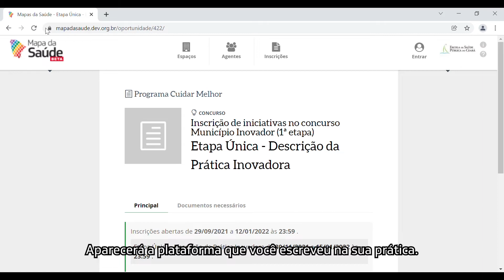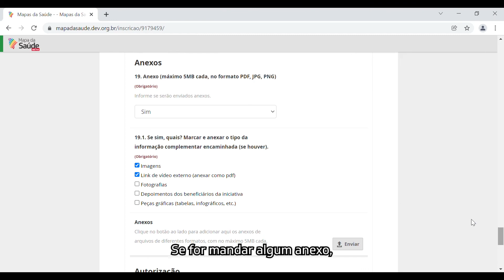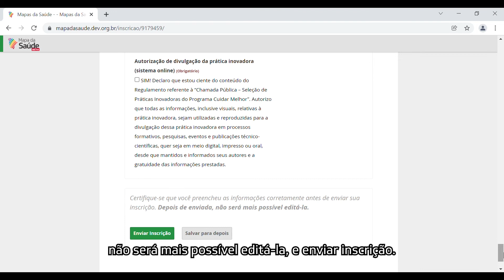TUTORIAL | Concurso Município Inovador - Descrição da Prática Inovadora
Assista ao vídeo tutorial com atenção, siga o passo-a-passo e envie a sua prática corretamente.